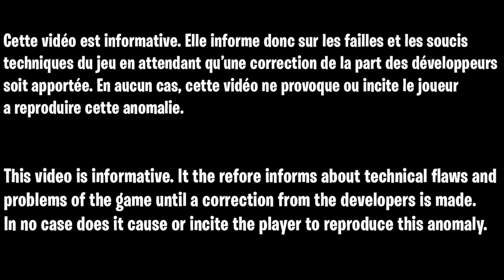GLITCH SOLO PILE UP AFK FORSAKEN COLD WAR ZOMBIE FR, NOUVEAU GLITCH ZOMBIE DLC 4 OUBLIÉ COLD WAR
▬▬▬▬▬▬▬ • BIENVENUE 😍 • ▬▬▬▬▬▬▬

▬▬▬▬▬▬▬ • PARTENAIRES 💪 • ▬▬▬▬▬▬▬

👉StealthGamer:
"SOISCOOLMEC"
"STRIKESOISCOOL"

TikTok "SoisCoolMecYTB"
👻Snapchat "soiscoolmec"

.▬▬▬▬▬▬▬ • TOP DON 💰 • ▬▬▬▬▬▬▬

▬▬▬▬▬▬▬ • MUSIQUE OUTRO 🎵 • ▬▬▬▬▬▬▬